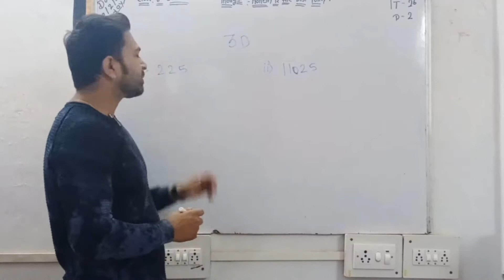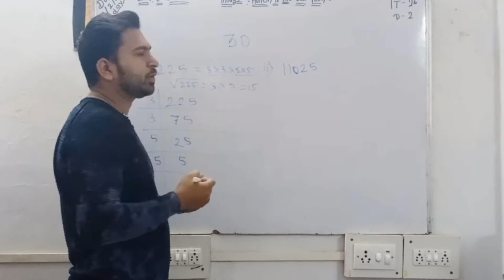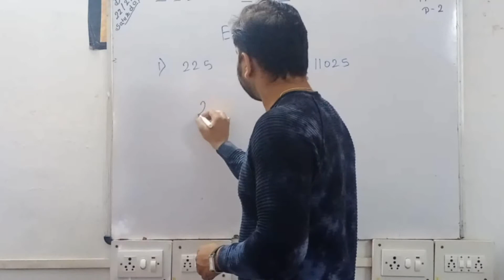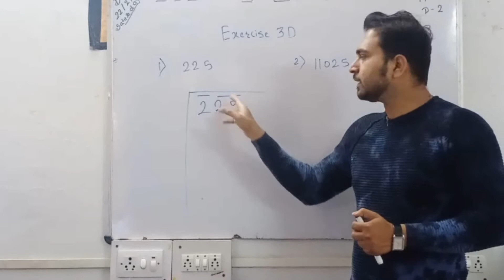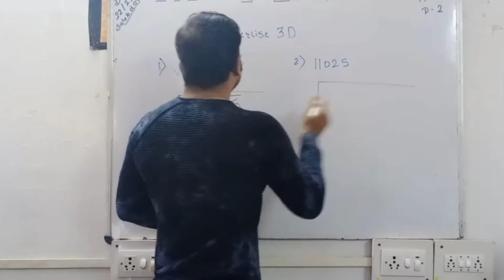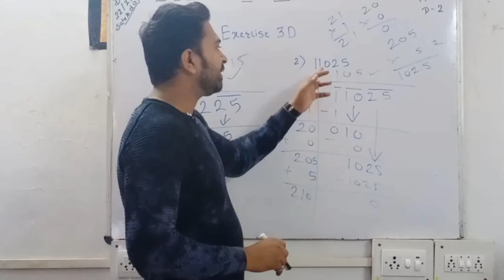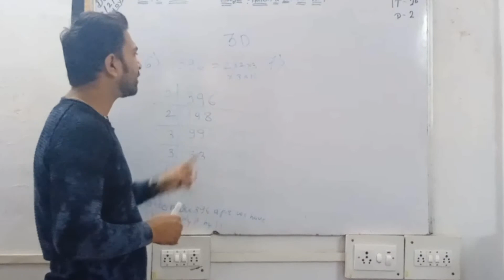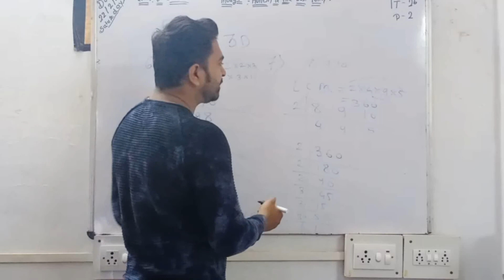Squares and Square roots | Exercise 3D |CBSE RS Aggarwal class 8 in hindi |Square and square root 3D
Squares and Square roots | Exercise 3D |CBSE RS Aggarwal class 8 in hindi |Square and square root 3D Std 8th CBSE maths